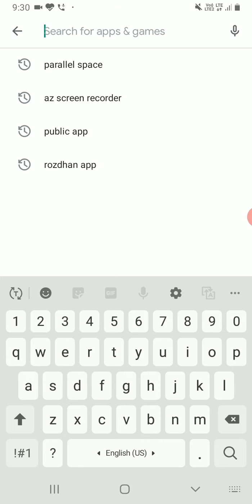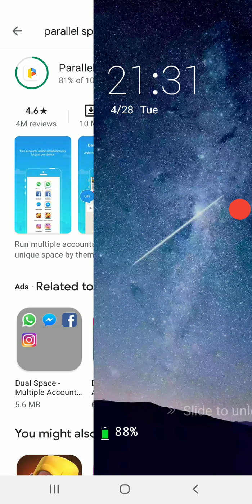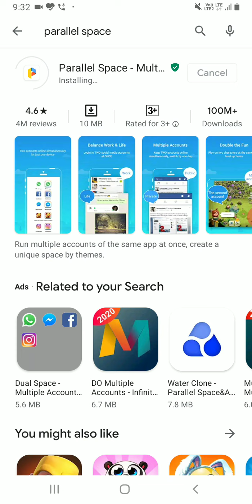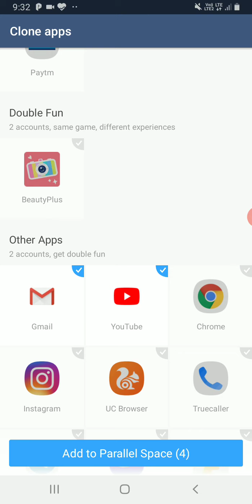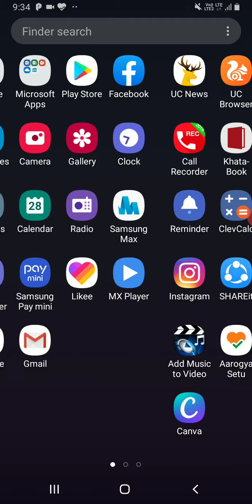Ek phone maine 2 WhatsApp kaise chlaye//एक फोन मै 2 व्हाट्सएप कैसे चलाये ?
Ek phone maine 2 alag alag number se WhatsApp kaise chlaye
Hi
Dosto is video maine main aapko btaunga ki aap ek phone maine 2 WhatsApp kaise chla sakte hai or vo bhi alag alag number se
to chliye dosto main ummeed karta hu ye video aapko achchi lgegi